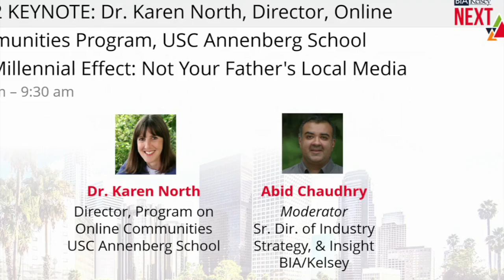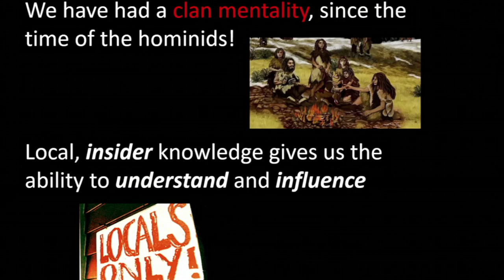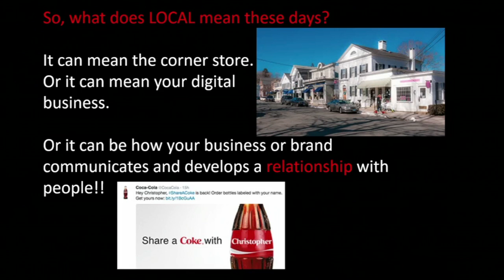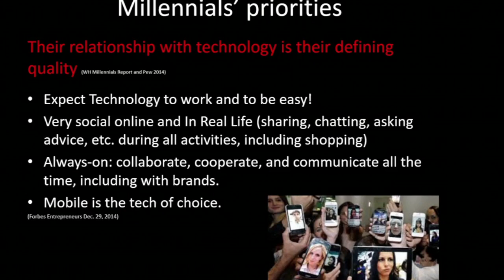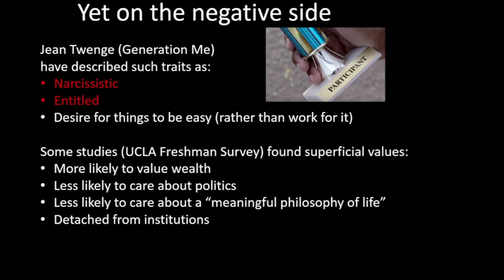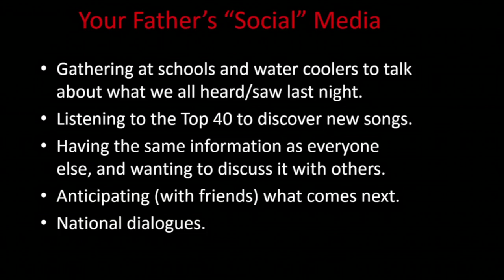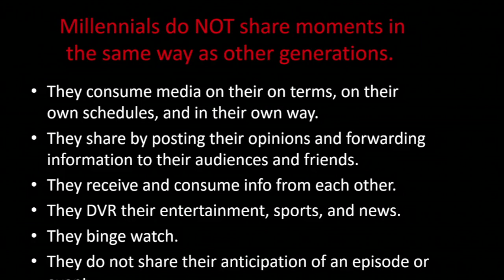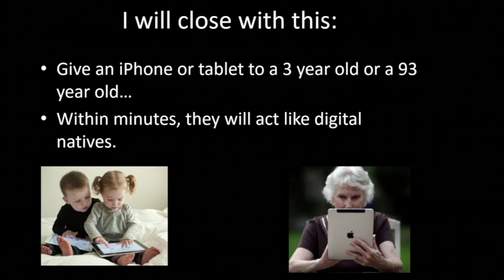BIA/Kelsey NEXT: Karen North Keynote